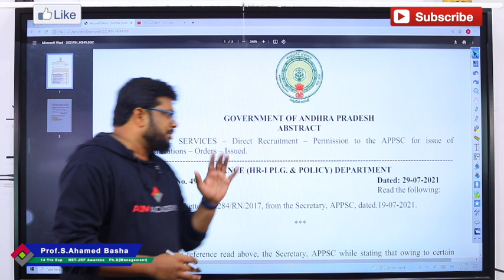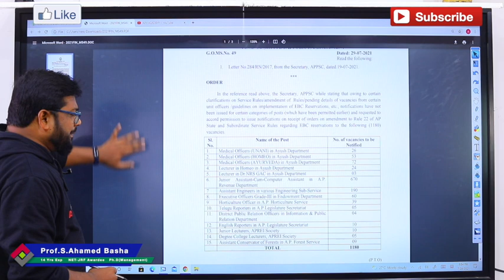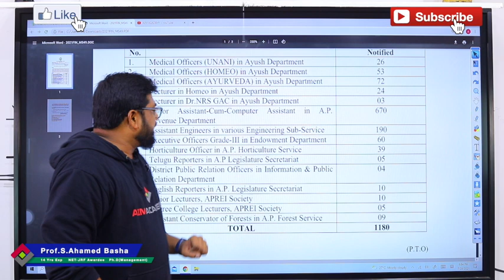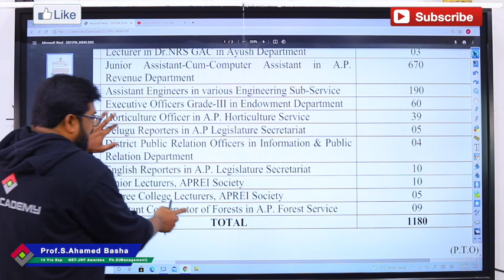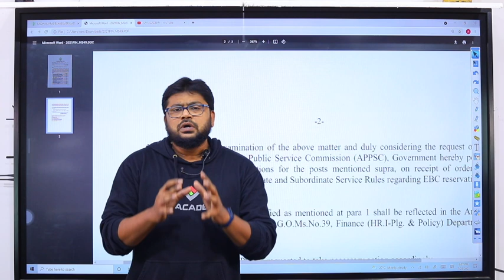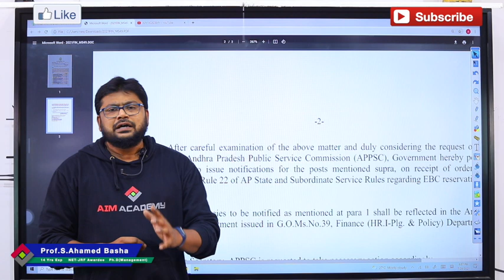1180 Vacancies Approved by AP Finance Dept. | Notification Coming soon in August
1180 Vacancies Approved by AP Finance Dept. | Notification Coming soon in August

Dear Asst. Professor/NET/SET/JL/DL/DSC.. Aspirants , Click the Link Given Below to join Your Subject Oriented Whatsapp Group, where you can create an interaction among yourselves, who belongs to your similar subject, so that you can exchange ideas, knowledge, information, material, which helps your to Qualify NET/SET/JL/DL and Achieve your Dreams...AIM ACADEMY wish you all success in your future endeavours.

*Note : Make Sure that You Join Your Relavent Subject Group Only-Don't Missuse this group for Other Purpose*

*AIM Academy*
Competitive Exams | Computer Training | Skill Development
Seven Roads Circle, Kadapa-516001, Andhra Pradesh

AIM ACADEMY(ISO Certified) is a Corporate Training and Skill Development Centre which offers Training/Coaching for Competitive Examinations, Computer Courses, Certification and skill Development Courses. AIM Academy has started in 2016 with a motto to empower everyone with employability, Communication, Personality Development, Soft, Entrepreneurial and life skills to excel in the career. Courses offered at AIM ACADEMY are Banks/IBPS, SSC, TET-DSC(TM/EM/Urdu) ,SI-Constable,DSC RRB, All PSC Exams,Digital Marketing, Indian Stock Markets, CRT, SET/NET/CSIR/AMCAT, CRT, Spoken English etc.

Note : The main Objective of this Channel is to provide Information and Knowledge , AIM Academy and their Faculty will take Legal Responsibility about the content . At most care have been taken in preparing the videos if any mistakes arises , please bring it to our notice through mail, we will correct it in our next video in future , Thank You so Much